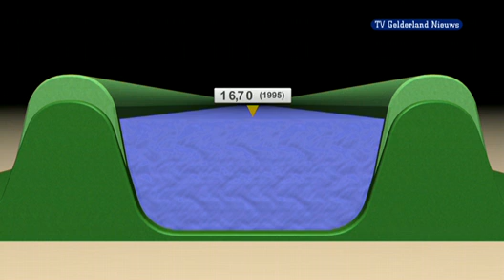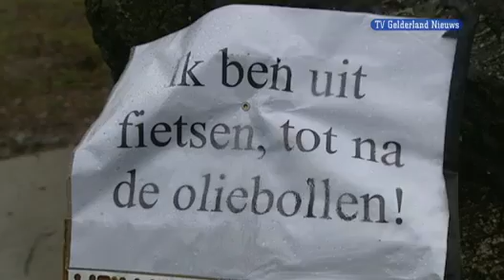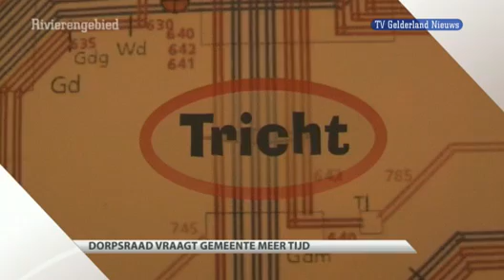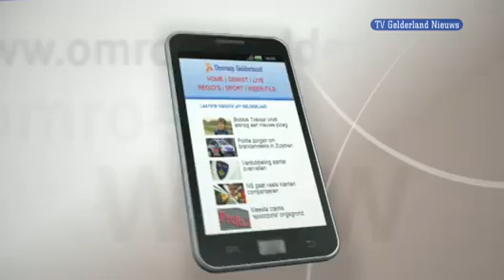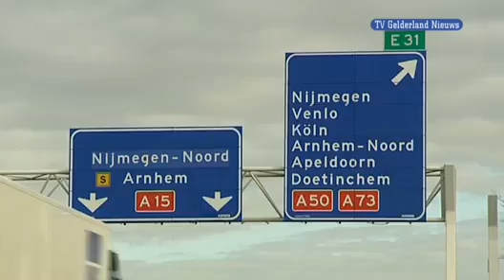GLD Nieuws 14 januari 2011 - Nieuws